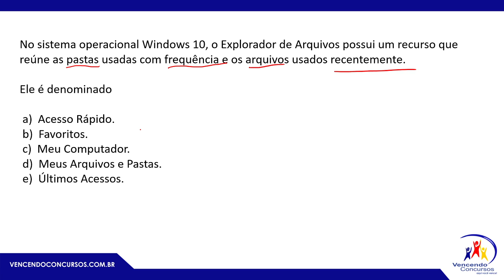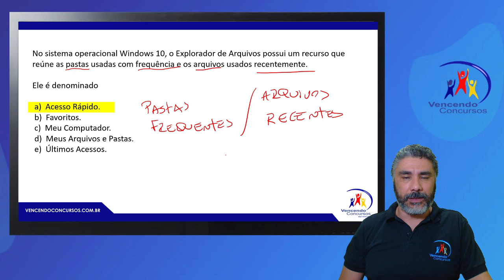CONCURSO TJ SP - DICA 33 - INFORMÁTICA - PROF. FABIO AUGUSTO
CURSO ONLINE GABARITANDO TJSP

Clique abaixo para participar do Grupo da Imersão TJ-SP, para ter acesso ao conteúdo exclusivo ⤵